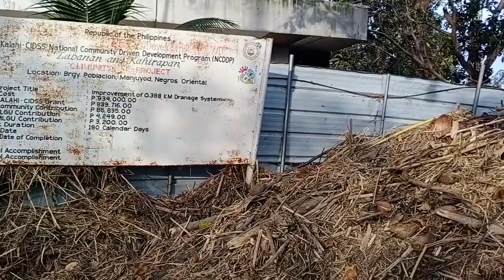Bagyong Odette Aftermath sa Manjuyod, Negros Oriental Need Help